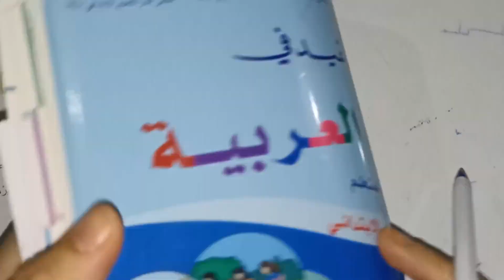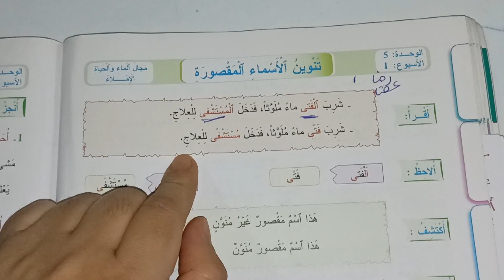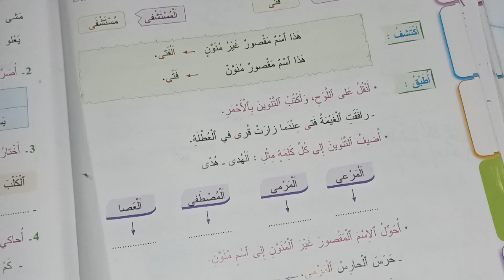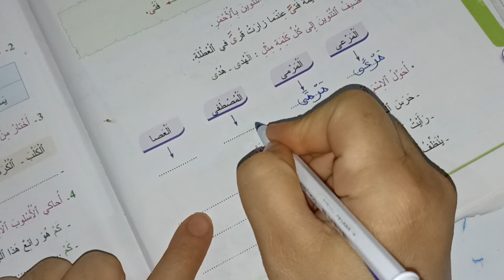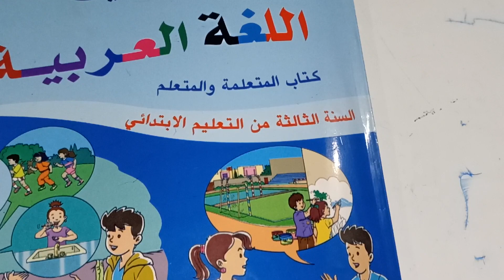تنوين الأسماء المقصورة المفيد في اللغة العربية المستوى الثالث صفحة:162